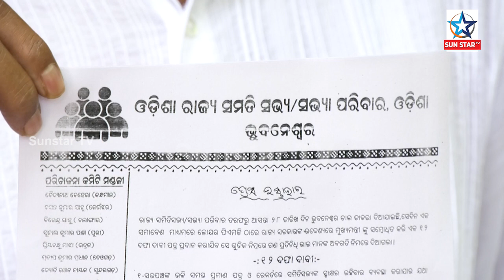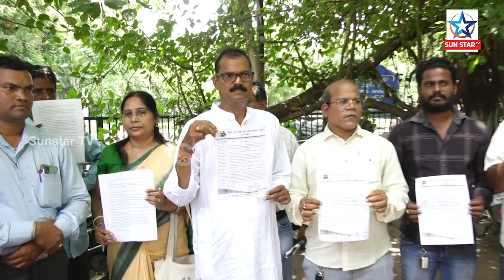ରାଜ୍ୟରେ ମର୍ଯ୍ୟାଦା ହରାଇଛନ୍ତି ନିର୍ବାଚିତ ସମିତି ସଭ୍ୟ, ୧୨ ଦଫା ଦାବି ନେଇ ରାଜରାସ୍ତାକୁ ଓଲ୍ହାଇଲେ ସମିତିସଭ୍ୟ